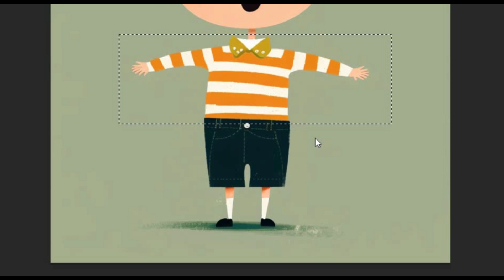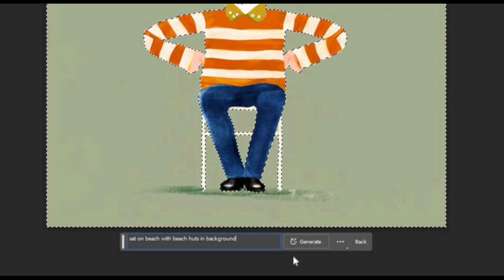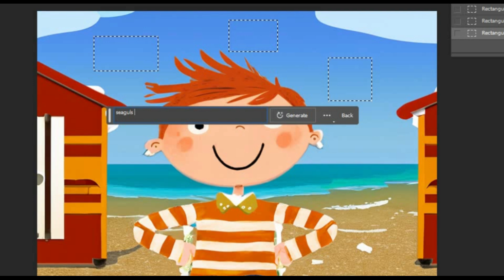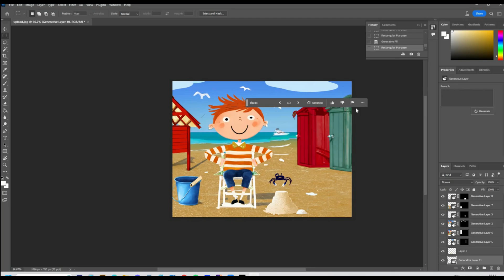Mastering Photoshop's AI Generative Fill Tool: A Game-Changer for Children's Book Illustrations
Install photoshop beta